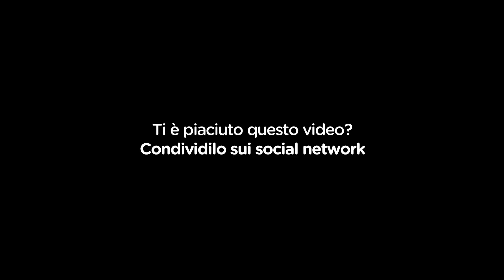Giuseppe Verduci @ GRAN MATTINO